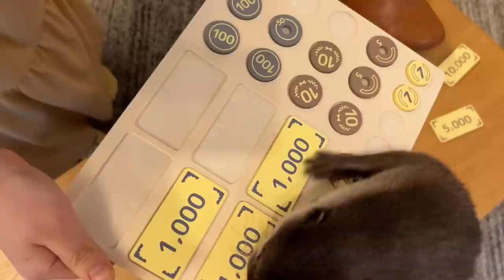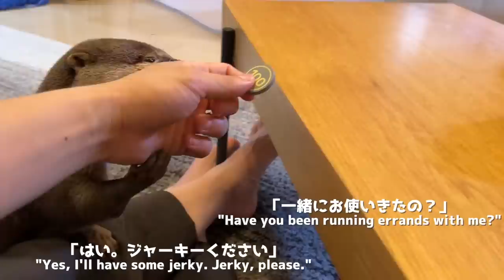はじめてのおつかいに挑戦するカワウソ！ otter trying to shop for the first time!